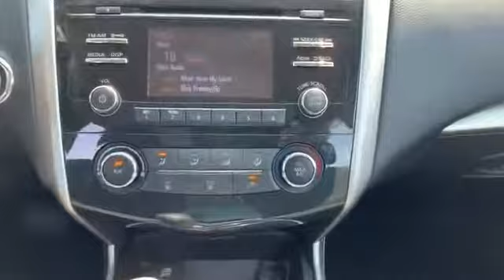Used 2015 Nissan Altima 2.5 S 1N4AL3AP0FC218476 Sumter, Columbia, Dentsville, Florence, Camden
We are your top choice when it comes to new and used Nissan vehicles in Sumter, Columbia, Dentsville, Florence, Camden, South Carolina.

2015 Nissan Altima 2.5 S 1N4AL3AP0FC218476 Video

With our large pre-owned inventory, we have the perfect car, truck or SUV to fit your needs.

Take a look at our used vehicle specials below to find a great model to take home at a special price

This 2015 Nissan Altima 2.5 S 1N4AL3AP0FC218476 is full of phenomenal features such as:

Thank you considering Nissan of Sumter as your premier South Carolina Nissan dealer. We look forward to helping you with all your used car needs!